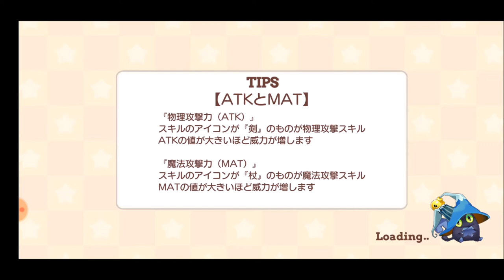【きららファンタジア】珠詠ほか登場！ 「私たちだって野球したい」 イベント シナリオクエスト 後編【339】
【338】珠詠ほか登場！「私たちだって野球したい」 イベント シナリオクエスト 前編；